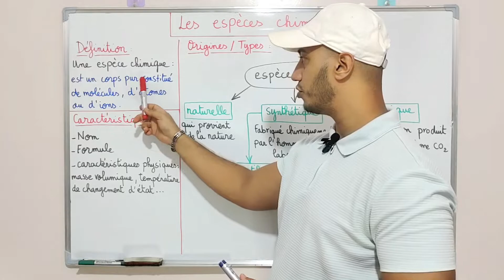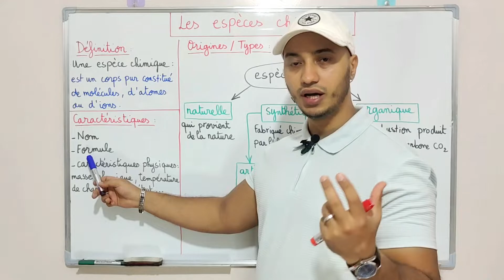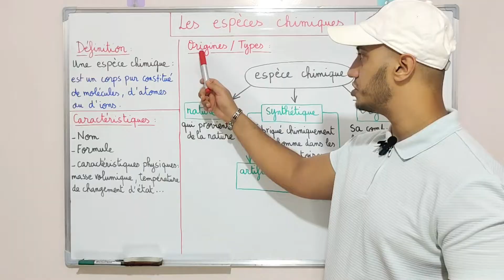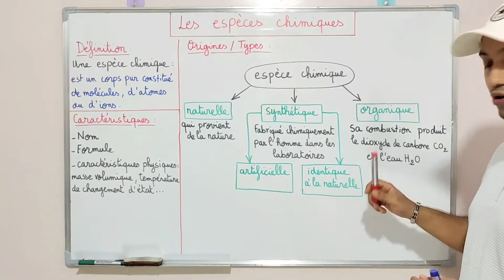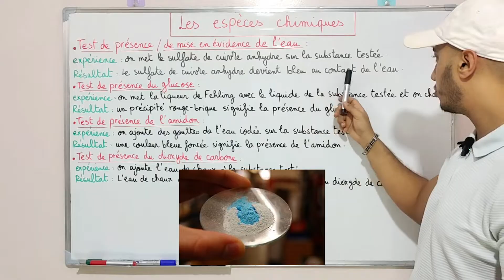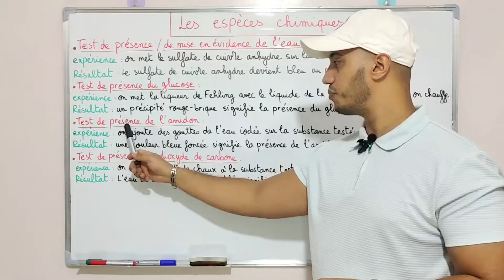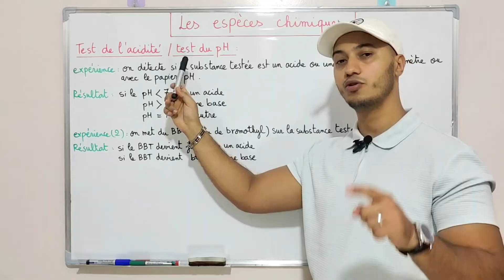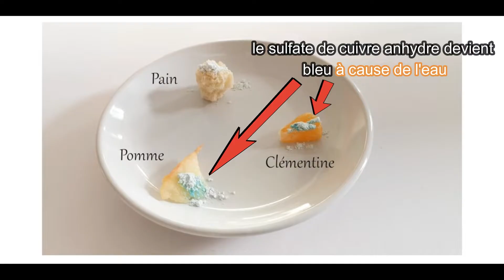Les espèces chimiques - Tronc commun (شرح بالدارجة) جذع مشترك علمي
🌐 Facebook : Prof JALAL PC
📋 PLAN DE LA LEÇON :
1. Notion d'espèce chimique
2. Mise en évidence de quelques espèces chimiques